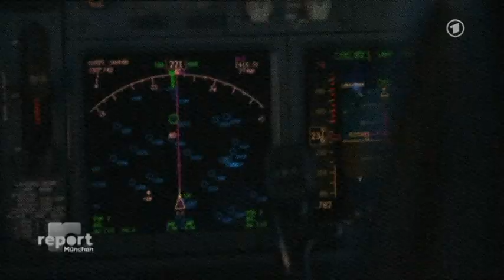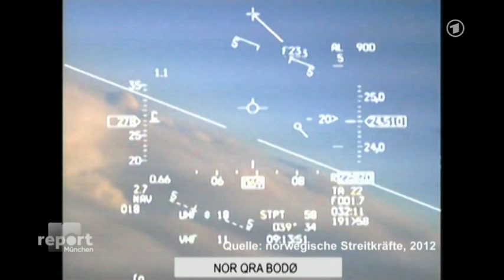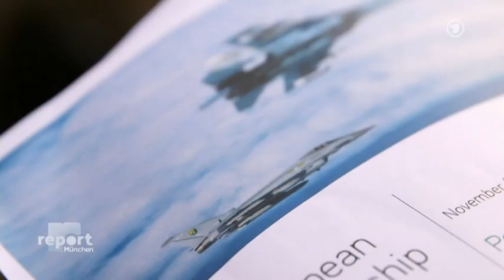Gefährliche Muskelspiele zwischen Russland und der Nato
Russische Kampfflugzeuge drängen unangemeldet in den Luftraum von Europa – unsichtbar, mit abgeschalteten Transpondern. Erst kürzlich kam es wieder zu einer Beinahe-Kollision mit einem schwedischen Passagierflugzeug. Kampfjets fliegen Scheinangriffe auf Nato-Schiffe. Immer öfter treffen die Militärs bei Manövern gefährlich nahe aufeinander. Der Kalte Krieg ist zurück. Nur diesmal ohne effektives Krisenmanagement. Ist es nur noch eine Frage der Zeit, bis die Lage eskaliert? report München sucht und findet Antworten.